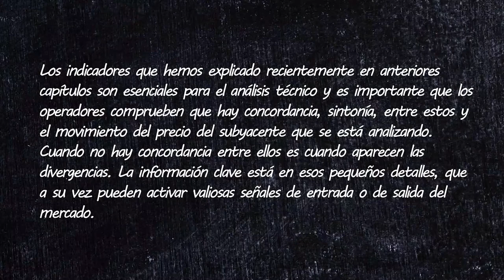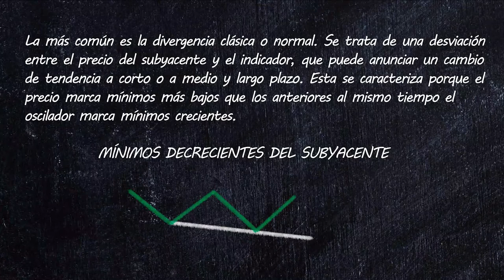✏️ 46 - Las divergencias alcistas | Aprende con Bolsamanía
Las divergencias ocurren cuando el movimiento del precio y el indicador que se toma de referencia (RSI, MACD, estocástico, etc.) toman caminos diferentes. El primero construye mínimos decrecientes y el segundo mínimos crecientes.